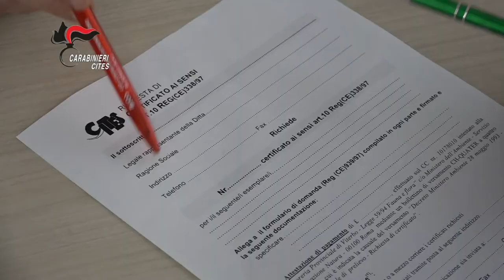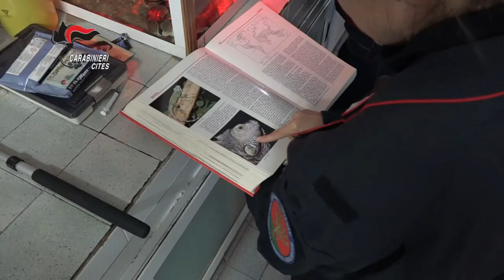sequenze attivita operativa CC CITES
Un viaggio lungo dodici mesi alla scoperta degli animali più rari che valorizza il  ruolo dei Carabinieri a protezione della flora e fauna a rischio di estinzione e il loro impegno nel contrasto dei reati ai danni di queste specie.  Un’interessante opera ricca di foto spettacolari da sfogliare e mostrare, ma soprattutto un importante strumento di educazione e di divulgazione ambientale.